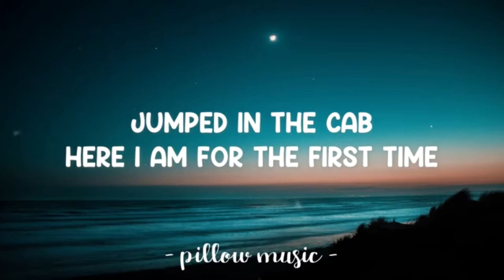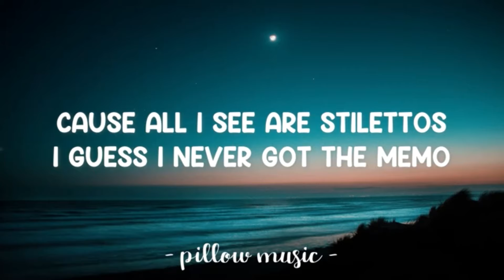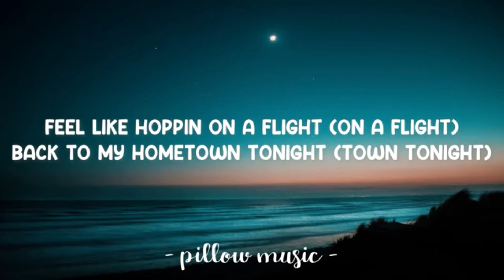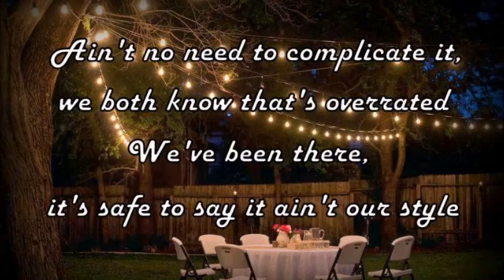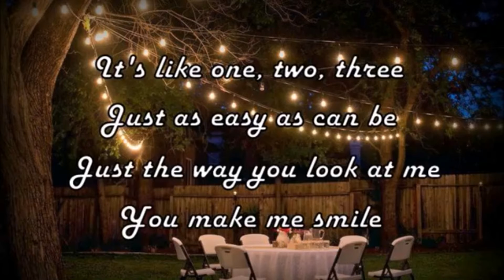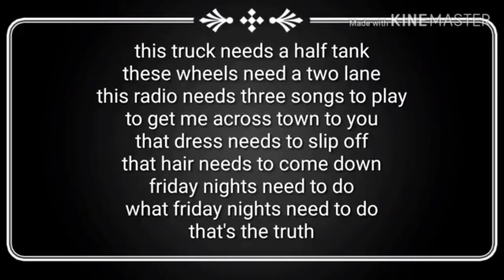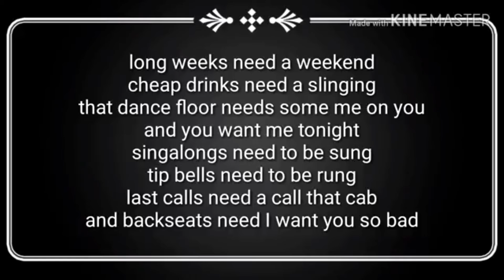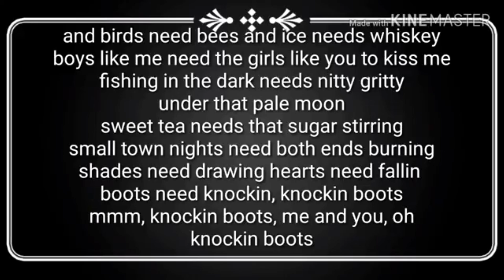Miley Cyrus, FGL, Luke Bryan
Happy Wednesday! In today's video, we are going to play
- Party in the USA by Miley Cyrus
- Simply by Florida Georgia Line
- Knockin Boots by Luke Bryan